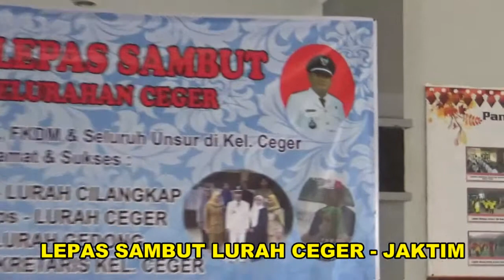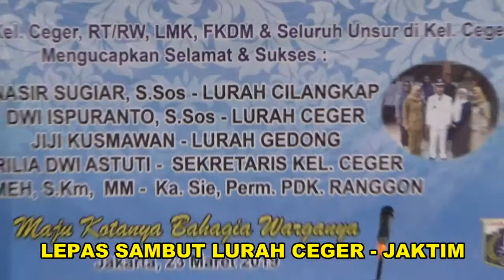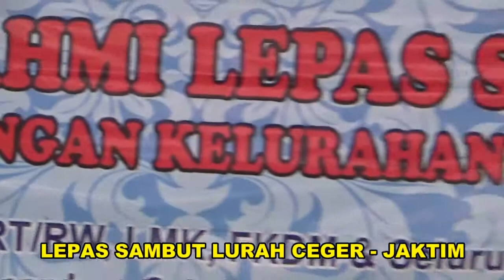LEPAS SAMBUT CEGER JAKTIM 2